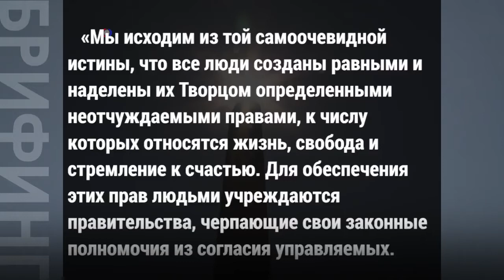Главный государственный праздник в США, День независимости